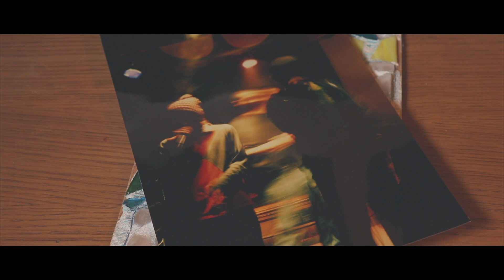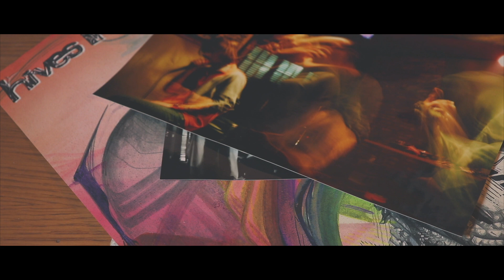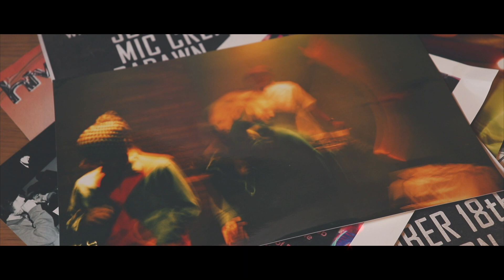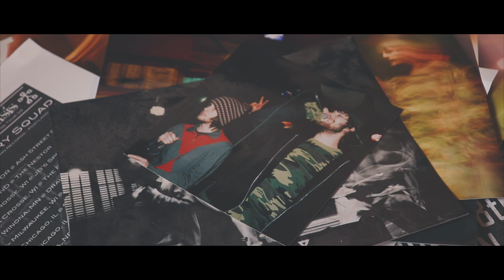Hives Inquiry Squad - The This and the That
Hives Inquiry Squad
Open Mind Sessions Part 1

When we first moved to Portland, Gavin and I had an overwhelming sense of, “We need to drop an album”, so we released a collection of songs called “Free Forever”. These were songs that we made during the muggy summers in Kenosha, the fungi filled frozen winters of La Crosse, and the lonely rainy seasons of our first year in the PNW. Some of these joints feature old friends. Some feature folks I haven’t seen or hollered at in a minute.

As time passes, I find myself wanting to continue my friend’s legacy. There is a desire to show everybody how incredibly ahead of his time he was, and there’s an underlying hope that by associating myself with some of his greatness, that I and others can find some of that same greatness in me. The world has changed a lot since Gavin died in April of 2012, but there’s no doubt in my mind that if he were still alive his voice would have been extremely integral in our modern uncertainty. I know that because these songs are almost a decade or more old, and they beautifully express the need to not only find hope in the chaos, but also the willingness to gully up and fight through the fear. To this day, my memory of Gavin as the strong-willed, viscerally honest wordsmith remains one my compasses.

This year, we’re releasing Open Mind Sessions Part 1 and Part 2, which feature 19 tracks made by two young rappers with dreams of exploring the universe and being solutions to the problem. One had a fierce understanding of the world (Gavin), and one was faking the funk and following the motions (me). I’d like to think I eventually got there, but I’m sure Gavin would like to let me know otherwise.

So bump this shit. Share it. Download it. Steal it. Stream it. Whatever.
All proceeds from the album will be donated to local musicians who were some of the Hives closest homies, and who are currently facing the realities of not being able to play shows due to our global pandemic.

Much love, ya’ll.
Stay safe out there.
And keep the eye on the zenith.